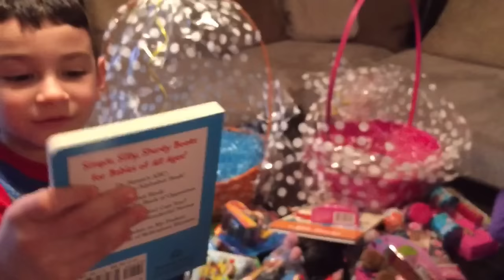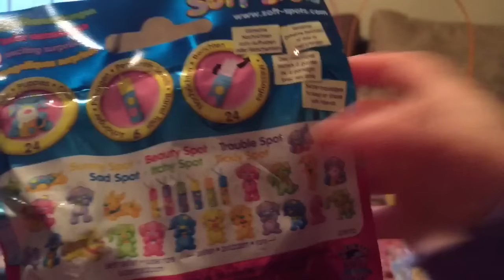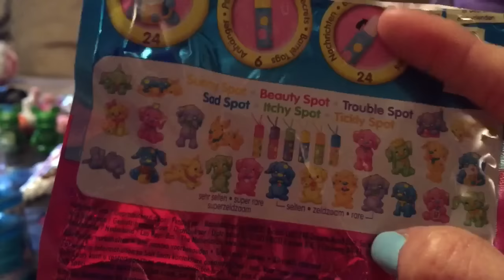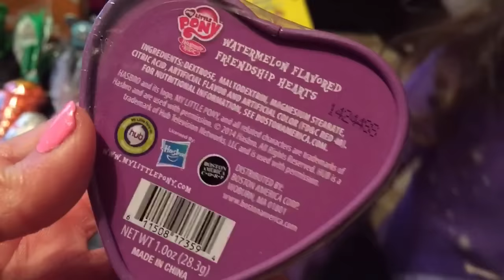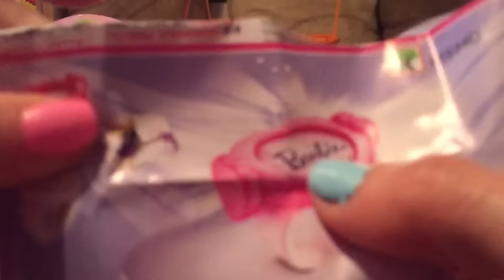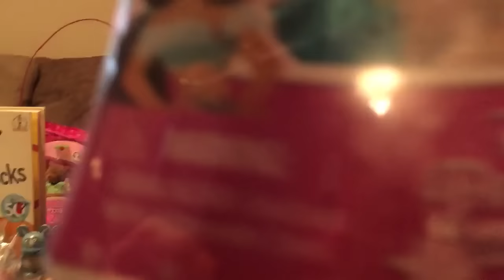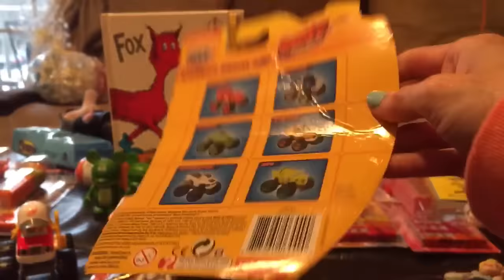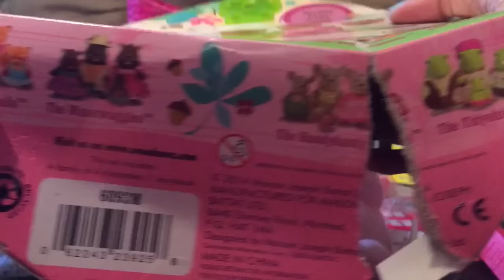Easter Extravaganza 2016!! My Little Pony Shopkins TMNT Princesses Kinder Surprise Eggs & more!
Easter Morning 2016!!! Watch Mikey & Adriana's excitement as they open their Easter baskets filled with Kinder Surprise Eggs, Fashems, Mashems, Shopkins, Princesses, Blaze, Vinylmations & more!!! :) HAVE A HAPPY EASTER from our Family to yours!

Send FUN MAIL to:
Mikey Likes It/Suite 200
120 E. Main St.